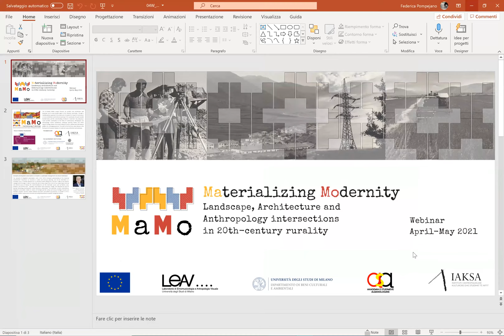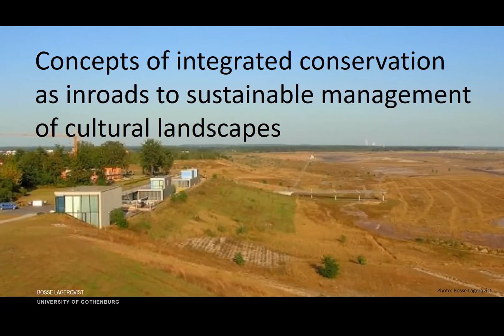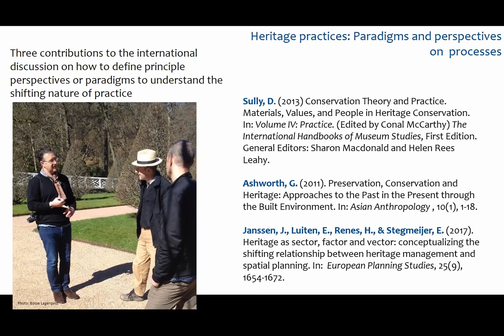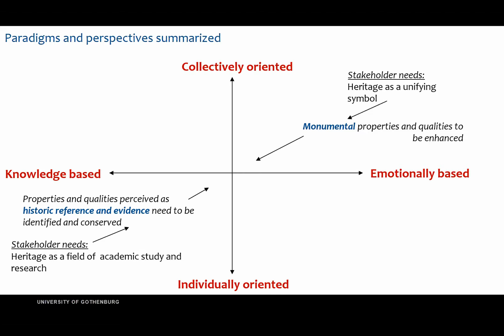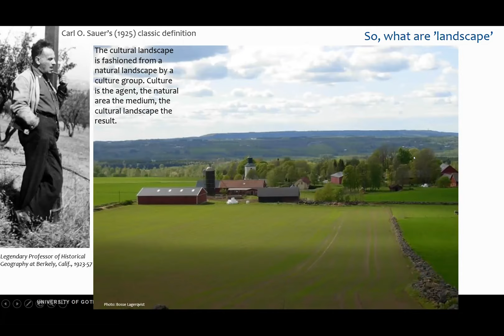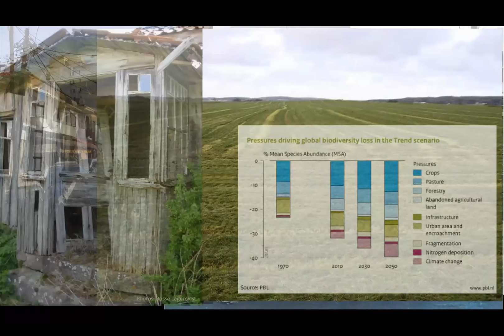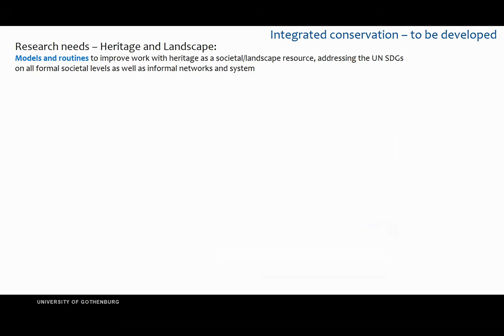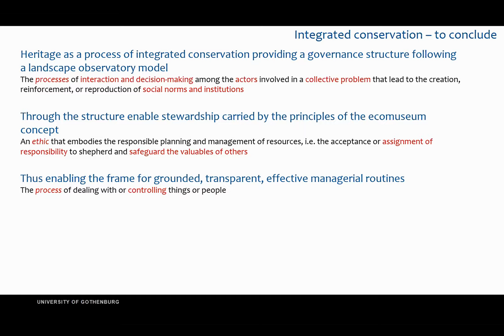MaMo Webinar Cycle | April 29, 2021 | Event 04W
MaMo webinar cycle “Materializing Modernity: Landscape, Architecture and Anthropology intersections in 20th-century rurality” | 2nd meeting

Oral presentation:

Concepts integrated conservation as inroads to sustainable management of cultural landscapes
Bosse Lagerqvist, Associate Professor and Senior Lecturer | Department of Conservation, Göteborgs Universitet, Sweden

Abstract
The concept of integrated conservation rests in the 1970s increased understanding of the importance of the historical environment as resources in urban and land-use planning, and not be delimited as a secondary issue in societal development. Sir Bernard Feilden defined the concept in 1986 as the dynamic management of change in order to reduce the rate of decay. Apart from more or less nature-given external and internal causes of decay, the most troublesome are the manmade causes such as fashion, wars, pollution, and not the least – stupidity. These factors drive landscape change, but important are also for example technology development, market dynamics, urbanization, ‘silo planning’, or policy interventions.
Integrated conservation relates to notions of heritage and the lecture will discuss heritage research and operative practices and the relation between top-down and bottom-up processes. A question is if it is possible to define a governance structure providing stewardship to operate managerial routines.

Acknowledgments
This webinar is part of the project that has received funding from the European Union’s Horizon 2020 research and innovation program under the Marie Skłodowska-Curie grant agreement No 896925. It has been supported by the Department of Cultural and Environmental Heritage the Ethnomusicology and Visual Anthropology Lab of the Università Statale di Milano, Italy, and the Department of Ethnology of the Instituti i Antropologjisë Kulturore dhe Studimit të Artit (Akademia e Studimeve Albanologjike), Albania.